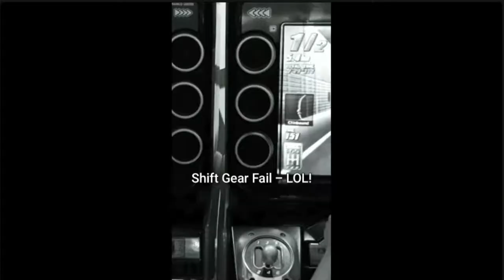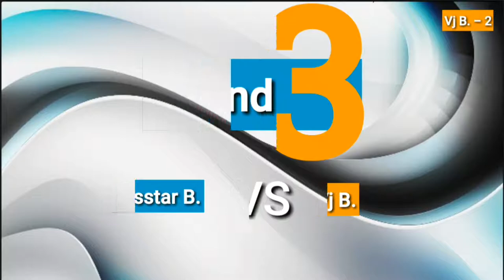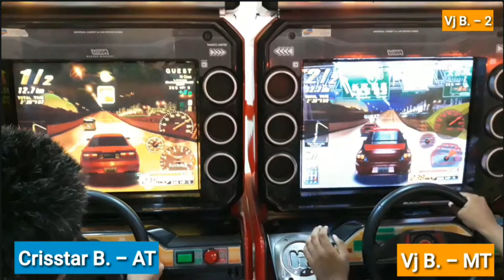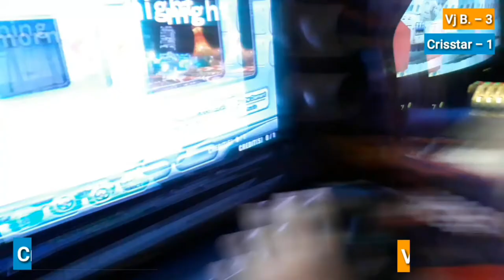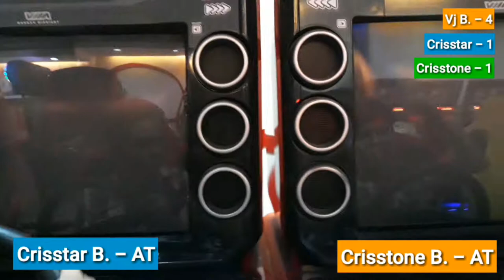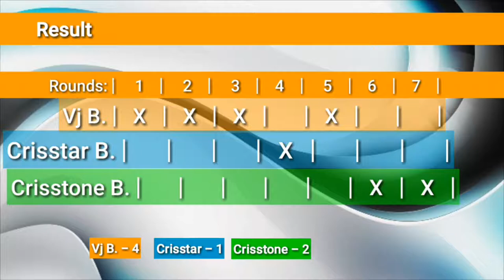Vj Buenaflor's Vlogs #5 (Gameplays) - A Friend Challenger! (WMMT2 - Multiplayer linked play)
Episode Five (Gameplay): "A Friend Racing Challenger! (Wangan Midnight Maximum Tune 2 - Multiplayer linked play challenge)

🎮 Time Contents:
Intro @ 0:20 - Round One: Crisstone B. VS Vj B.
1:12 - Gear Shift Fail 🤣🤣🤣
3:05 - Round Two: Crisstone B. VS Vj B. (New Belt Line - Day)
9:43 - Round Three: Crisstar B. VS Vj B. (New Belt Line - Night CW)
11:57 - Player Two Crash 🤣🤣🤣
12:51 - Left Handed Gearshift Hurts! 🤣🤣🤣
15:51 - Player One Crash 🤣🤣🤣
17:00 - Round Four: Crisstar B. VS Vj B. (New Belt Line - Night CW)
22:07 - 🤣🤣🤣
22:27 - Round Five: Crisstar B. VS Vj B. (New Belt Line - Night CW) Rematch!
29:12 - Round Six: Crisstar B. VS Crisstone B. (New Belt Line - Night) CW, Crisstone B.'s Driver assistant gearshift by Vj B.
35:01 - Player One Crash Again! (2 times) 🤣🤣🤣
35:42 - Round Seven: Crisstar B. VS Crisstone B. (New Belt Line - Day CW) Rematch!
42:14 - Result

🎮 They two brothers Crisstone @ Crisstar, are not experienced in playing Wangan Midnight Maximum Tune 2. But the expensive price play of the latest in Wangan Midnight Maximum Tune 5 and so I can't afford it. And now they played in WMMT2 challenge linked play offline.

📌 Timezone Arcade Second Floor, Ayala Center Cebu, Cebu City, Philippines

Episode Four: Halloween Festival @SM City Cebu ft. Crisstone Bello (Bonus: No Halloween Decoration in Ayala Center Cebu Mall)